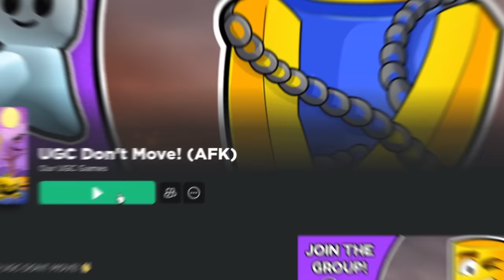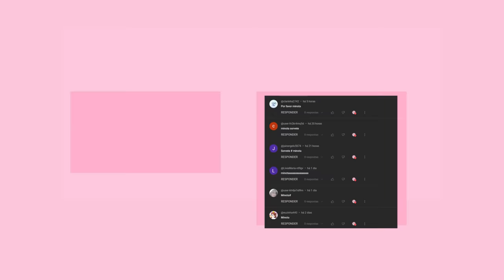2 CABELO DE GRAÇA NO ROBLOX + 14 ITEMS ITEMS DE EVENTO GRÁTIS ! POR TEMPO LIMITADO! (Gratuito)🤫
2 CABELO DE GRAÇA NO ROBLOX + 14 ITEMS  ITEMS DE EVENTO GRÁTIS ! POR TEMPO LIMITADO! (Gratuito)🤫
mostrando faces grátis no roblox mais cabelos grátis e como pegar itens grátis no roblox em 2023 atualizado.